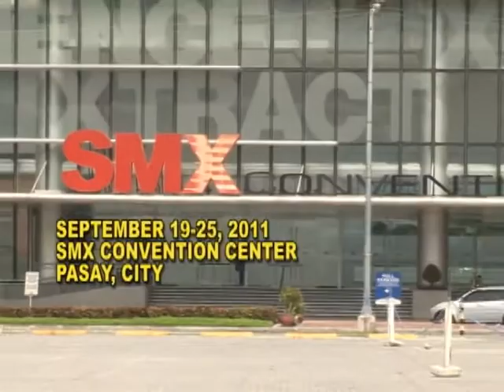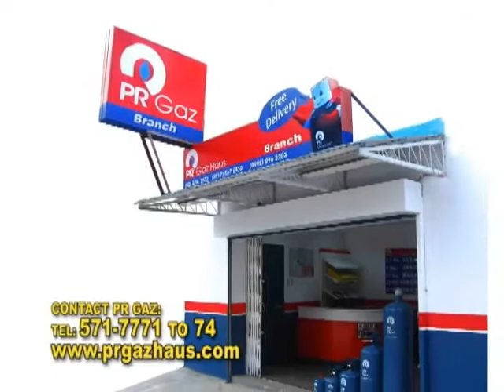FRANCHISE ASIA 2011 PRE-EVENT FEATURE.mpg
JOIN FRANCHISE ASIA 2011
SEPTEMBER 22-25, 2011
SMX CONVENTION
SM MALL OF ASIA
PASAY, CITY